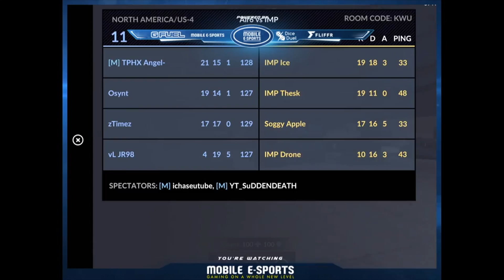Critical Ops Tournament - Imperial Vs Air 6 | 12-12 MATCH - Grounded Map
Critical Ops Tournament | 12-12 MATCH | Imperial Vs Air6 Super Insanely close gameplay in Grounded Map. This match was amazing. I cast Critical Ops Tournaments every Saturday morning. Hope to see you in a future live stream.

Are you ready for a no-nonsense, action packed first person shooter ?

We are constantly updating the game to fix bugs, improve optimisation and add a ton of new features and content to the game!

Critical Ops is not and will never be pay-to-win: Purchase weapon skins to customise your favourite weapons!